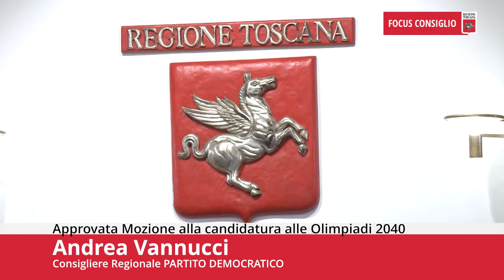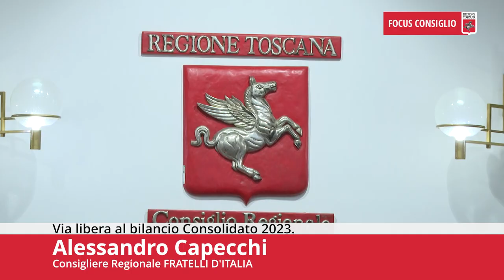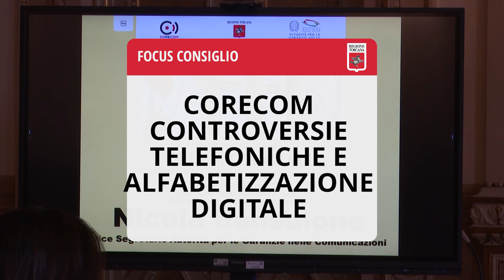Toscana TV FOCUS CONSIGLIO Puntata537 28 Set24